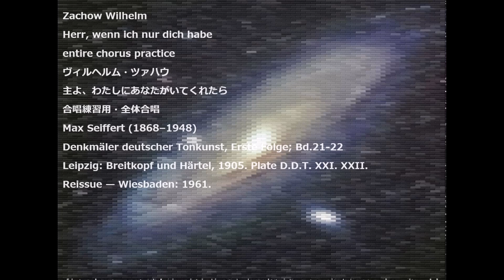Zachow Wilhelm Herr, wenn ich nur dich habe entire chorus practice ヴィルヘルム・ツァハウ 主よ、わたしに 合唱練習用・全体合唱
Zachow Wilhelm
Herr, wenn ich nur dich habe
entire chorus practice
ヴィルヘルム・ツァハウ
主よ、わたしにあなたがいてくれたら
合唱練習用・全体合唱
Max Seiffert (1868–1948)
Denkmäler deutscher Tonkunst, Erste Folge; Bd.21-22
Leipzig: Breitkopf und Härtel, 1905. Plate D.D.T. XXI. XXII.
Reissue — Wiesbaden: 1961.